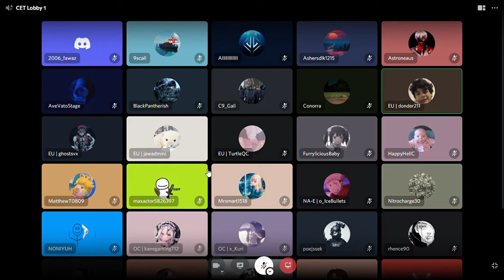ghostsvx explaining SMO map.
Explaining SMO map callout and quick guide in TNI:C CET - By Ghost
Haven't seen SMO for a long time so maybe one day this might come in handy.